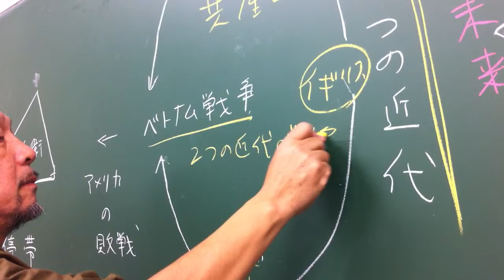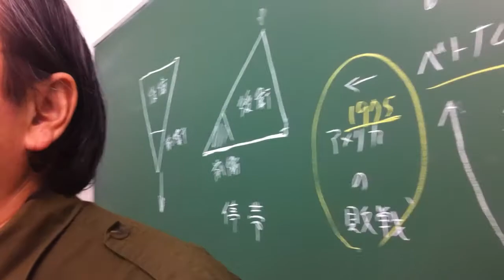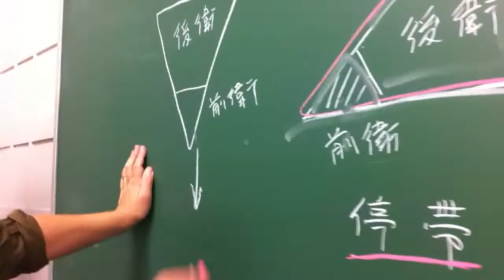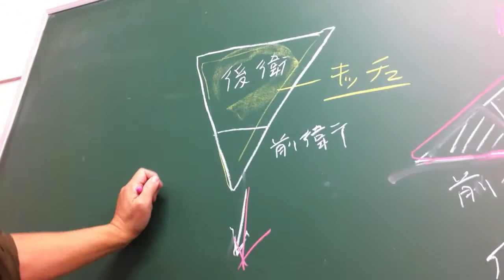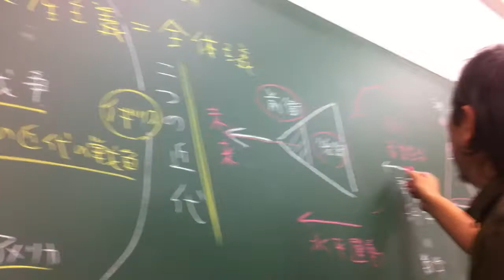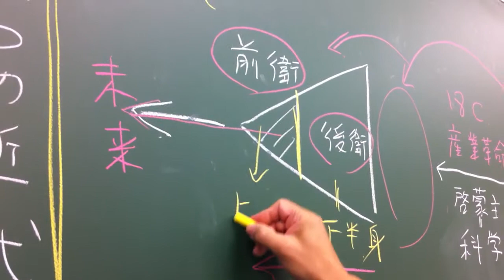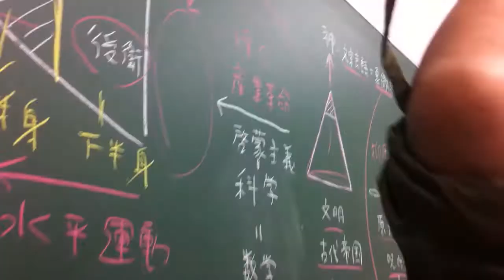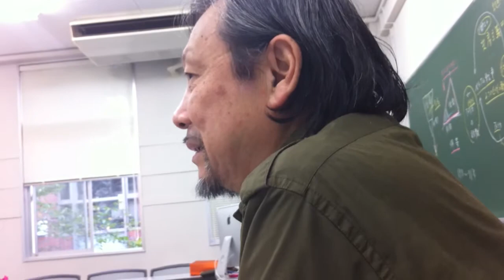人類史基本三角形運動史／彦坂尚嘉講義（2010/10/22後半）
彦坂尚嘉の立教大学の講義2010/10/22の三時限目クレメント・グリーンバーグの授業6回目のはじめの20分を収録。この映像はその後半10分